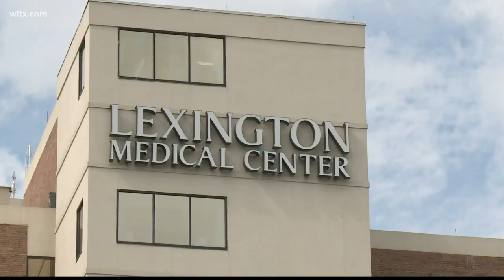Coronavirus and pregnancy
Dr. Paul Browne with Lexington Medical Center talks about the coronavirus and how it may impact woman who are pregnant.